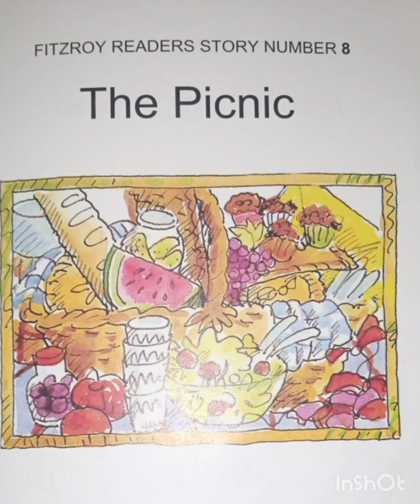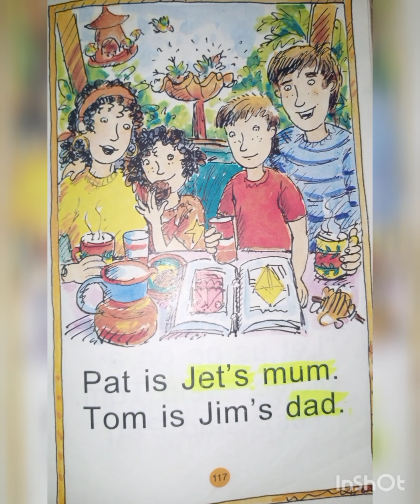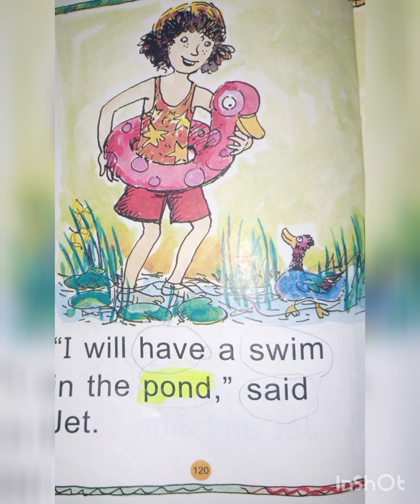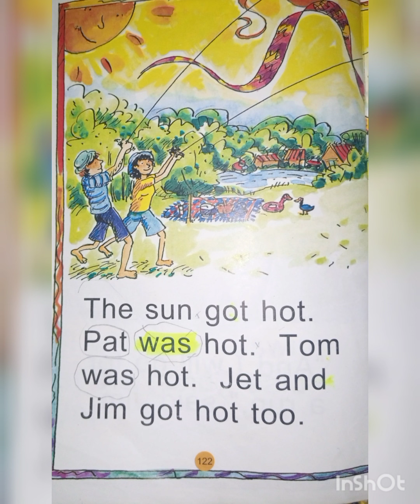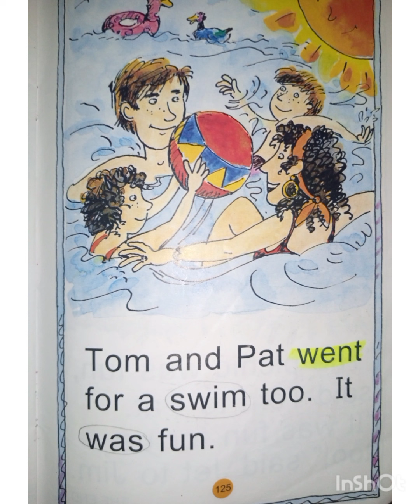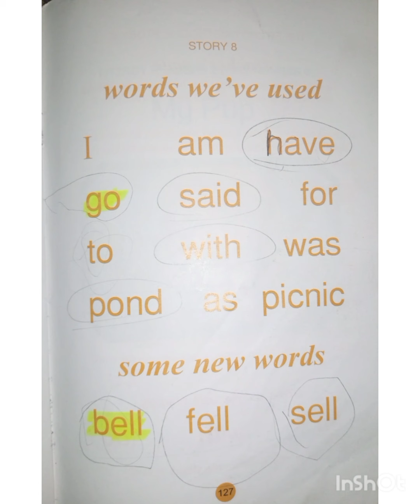Fitzroy Reader Nursery Story -8The Picnic.. Fluently and Phonictally.